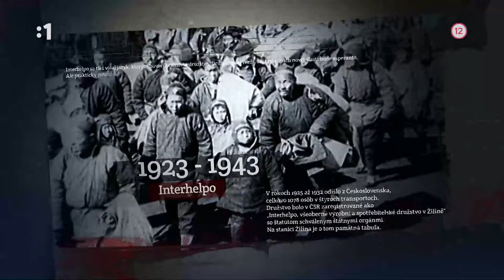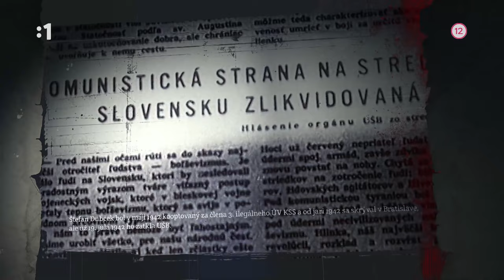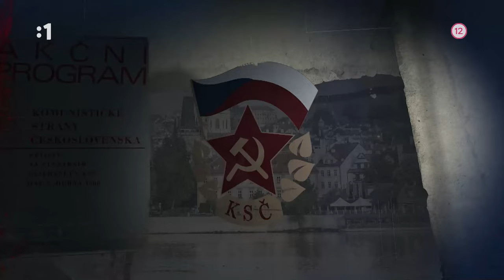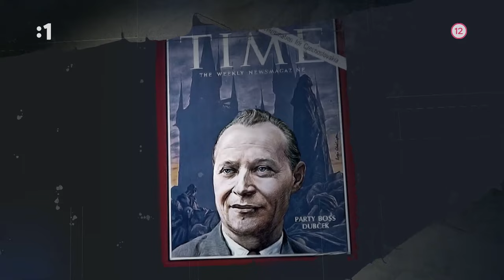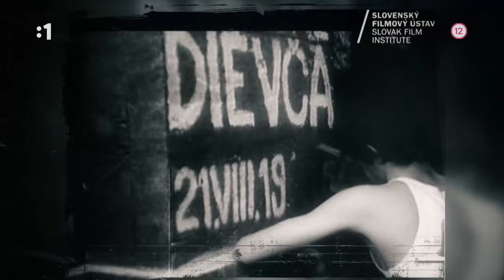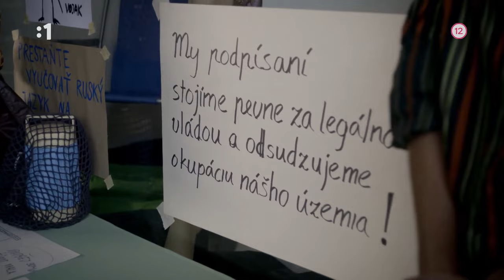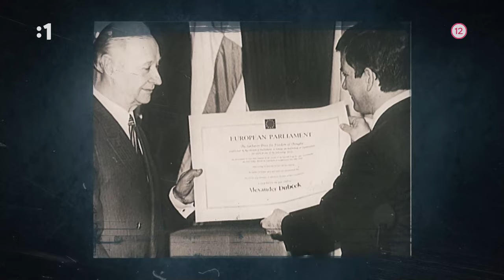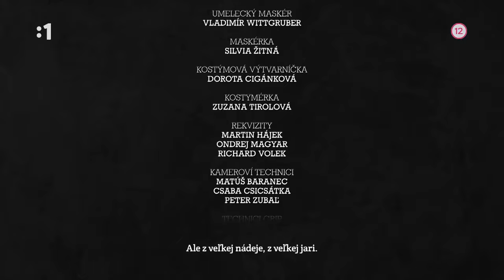Alexander DUBČEK │ 🇸🇰 Slovenský panteón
RSDr. Alexander Dubček (* 27. november 1921, Uhrovec – † 7. november 1992, Praha) bol česko-slovenský komunistický politik, a vrcholný predstaviteľ Pražskej jari. Od januára 1968 zastával funkciu prvého tajomníka ÚV KSČ, v ktorej začal presadzovať politiku „socializmu s ľudskou tvárou“. Tento reformný proces snažiaci sa o demokratizáciu komunistického režimu ukončila 21. augusta 1968 invázia vojsk Varšavskej zmluvy do ČSSR. 17. apríla 1969 Dubčeka vo funkcii prvého tajomníka ÚV KSČ nahradil Gustáv Husák, ktorý zaviedol tzv. normalizáciu. Po nežnej revolúcii sa Dubček opäť vrátil do politického života ako predseda Federálneho zhromaždenia ČSFR a predseda SDSS. Zomrel po dopravnej nehode služobného auta.

Narodil sa v roku 1921 v tom istom dome, v budove miestnej školy, v Uhrovci ako Ľudovít Štúr

Tento dokument vznikol ako súčasť ankety Najväčší Slovák.